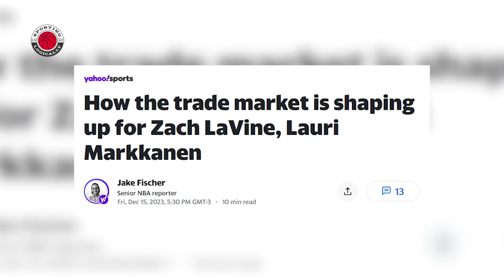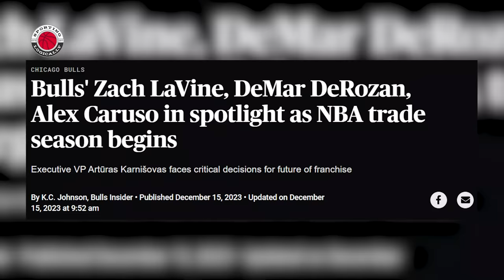The SHOCKING Truth About Zach Lavine...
Why NOBODY Wants Zach Lavine...